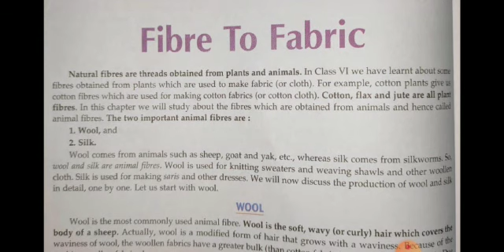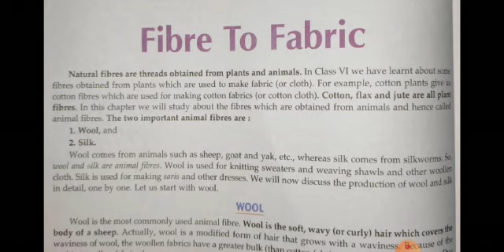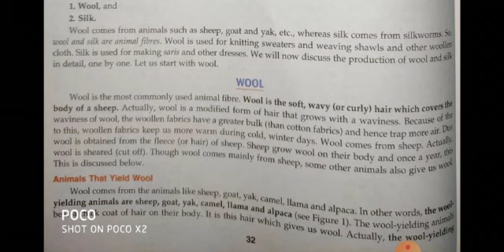FIBRE TO FABRIC BY SANTOSH SIR